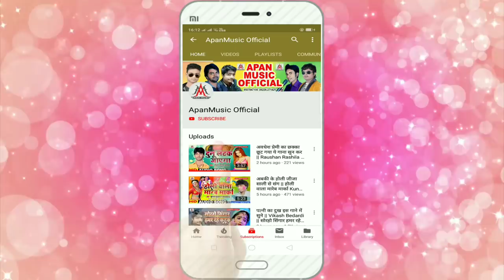गोरकी छौड़ी नाचही में लहंगा खुलल बा - Ankit Singh - Goraki Chhaudi Nachahi Me Lahanga Khulal Ba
►Song : Goraki Chhaudi Nachahi Me Lahanga Khulal Ba
►Singer : Ankit Singh
►Lyrics : Sanjit Sangam
►Video Director :
►Company/ Label :- Apan Music
►Copyright : Apan_Music